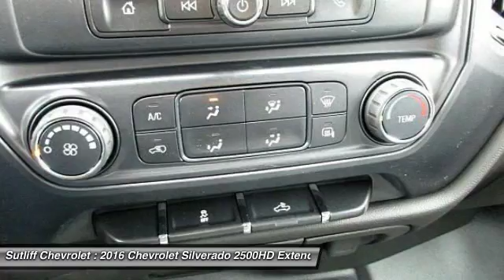2016 Chevrolet Silverado 2500HD Harrisburg PA 65702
2016 Chevrolet Silverado 2500HD Work Truck

Sutliff Chevrolet
1251 Paxton St

Heavy-Duty Trailering Equipment (Integrated Trailer Brake Controller), Preferred Equipment Group 1WT (Rear Full-Width Folding Bench Seat and Steering Wheel), Snow Plow Prep Package (220 Amps Alternator and Provision for Cab Roof-Mounted Lamp/Beacon), Standard Suspension Package, WT Convenience Package (110-Volt AC Power Outlet, Black Power-Adjustable Heated Outside Mirrors(DL8), Deep-Tinted Glass, Rear Vision Camera w/Dynamic Guide Lines, Remote Keyless Entry, and Remote Locking Tailgate), Silverado 2500HD Work Truck, Double Cab, Vortec 6.0L V8 SFI Flex Fuel VVT, 6-Speed Automatic, 4WD, Summit White, Dark Ash With Jet Black Interior Accents, and 4.10 Rear Axle Ratio. Confused about which vehicle to buy? Well look no further than this durable 2016 Chevrolet Silverado 2500HD. This Silverado 2500HD has plenty of passenger space and cargo room galore.Every new 2016 Chevrolet comes with 2 years or 24,000 miles of no charge maintenance, a 3 year or 36,000 mile limited Bumper to Bumper warranty, and a 5 year or 60,000 mile limited powertrain warranty. Time and mileage is whichever comes first. Please ask your sales consultant for details. Tax, Tag, & Title are additional. Price includes all applicable rebates (in lieu of incentivised financing rates), except private offers, residency restrictions may appy. See Dealer for details: $1,000 - General Motors Consumer Cash Program. Exp. 05/02